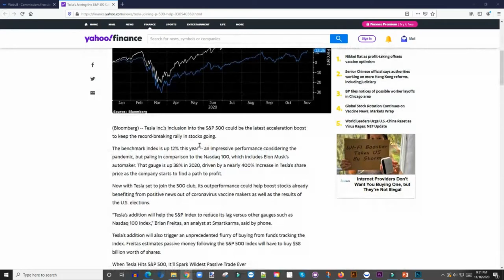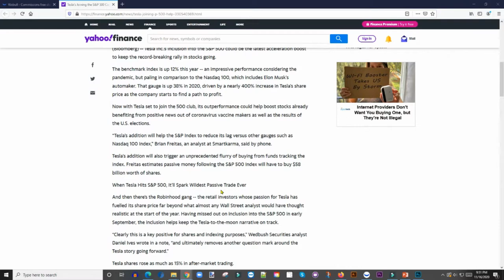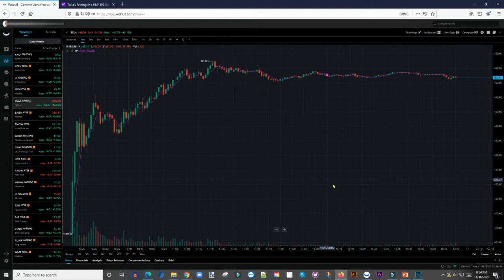Tesla Shares Soar As It Joins The Gilded Ranks Of The S&P 500 | Why did the Tesla stock go up?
Dow Jones futures and S&P 500 futures fell slightly late Monday, while Nasdaq futures edged higher. Tesla (TSLA) jumped overnight on news that it'll join the S&P 500 index next month. Tesla stock is tripping multiple buy points.

My Favorite Investing Book
My Favorite Personal Development Book

Based in Minneapolis
Mr. V